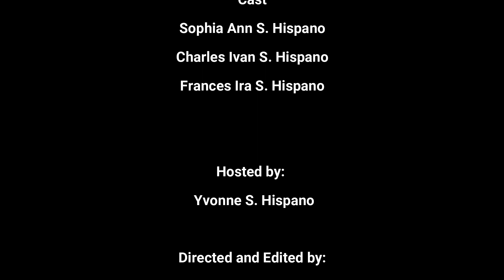The Hispano's SPELLING BEE Contest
three sibblings
three good looking person
but only one will wiin !!!